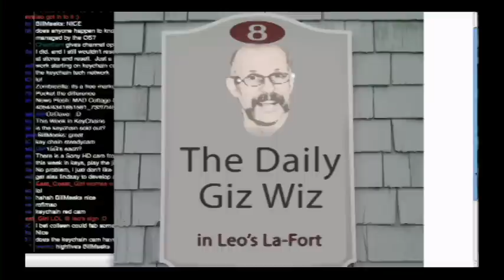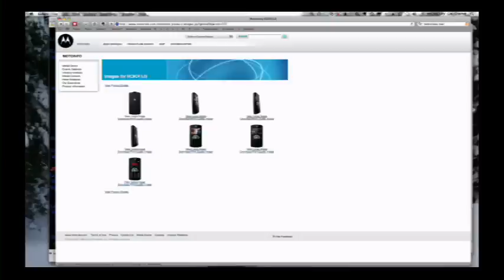Daily Giz Wiz 1030: The Motorola Rokr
From the Gadget Warehouse: The Motorola Rokr.